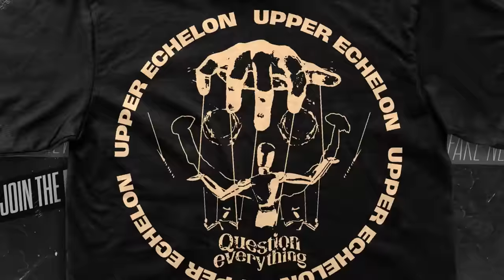Path of Exile 2 - My Impressions (I Played it)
Path of Exile 2 is a strong departure from the original game in ways that feel carefully calculated, and mostly comfortable. With greater emphasis on combo mechanics, dynamic action based gameplay, and overall convenience, it bridges a number of gaps that the original game has historically struggled with.

I greatly enjoy the combat, movement, and what I have seen of customization while acknowledging that the majority of what I experienced will be substantially different during endgame content.